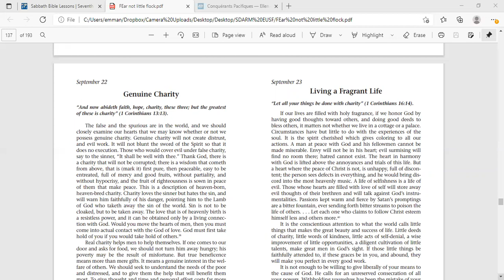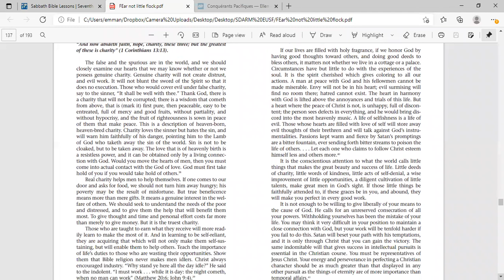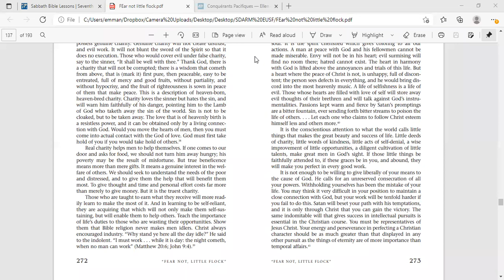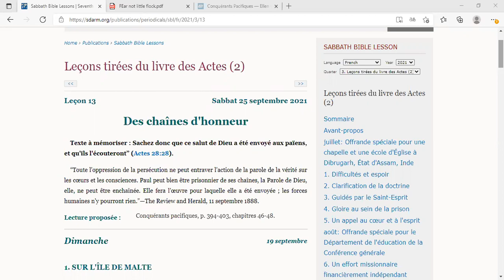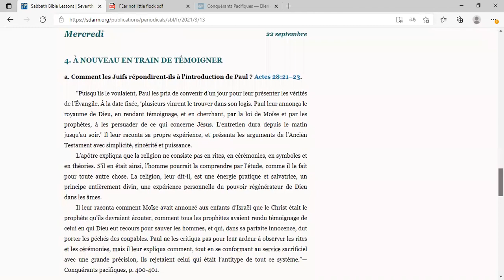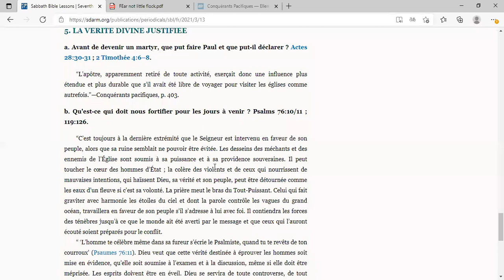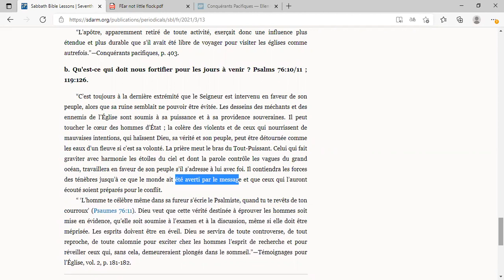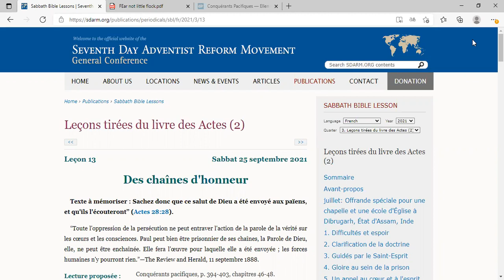Jesus Revient Bientot!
Jesus ap retournin tale konsa
Apoc 14:6-12; 18:1-3
Septembre 23, 2021